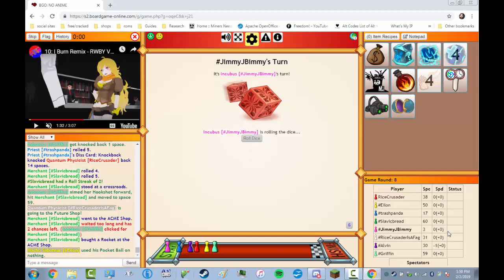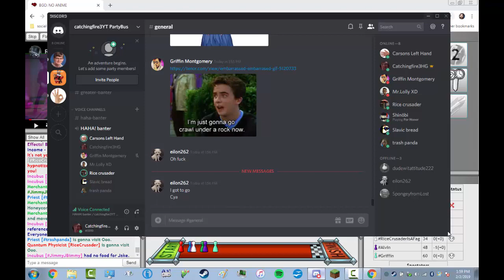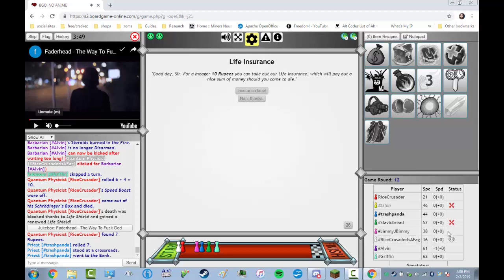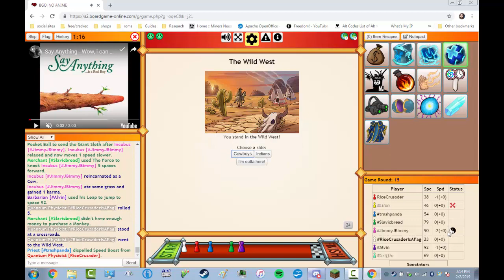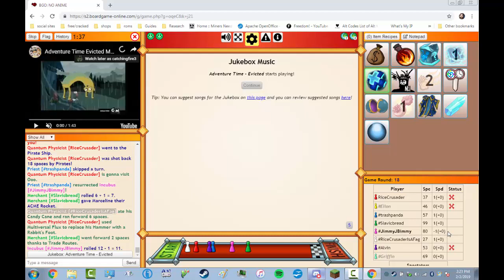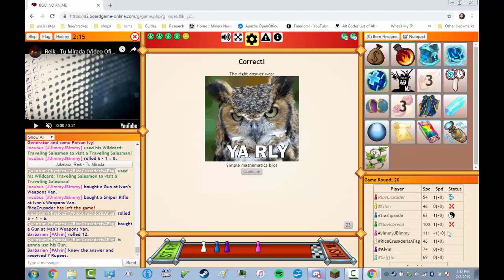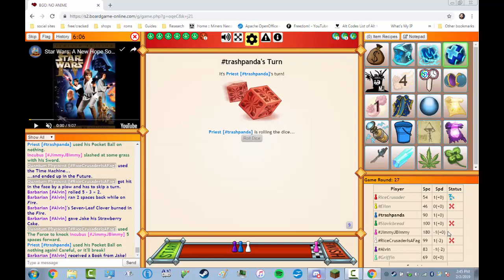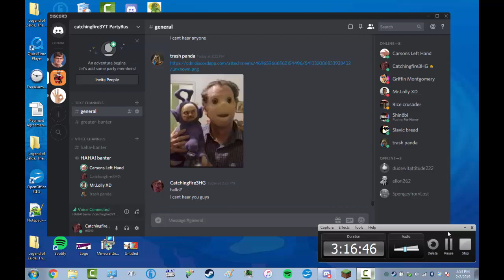Boardgameonline part 2|Discord Fun #3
Don’t follow anyone in this video they are crazy!